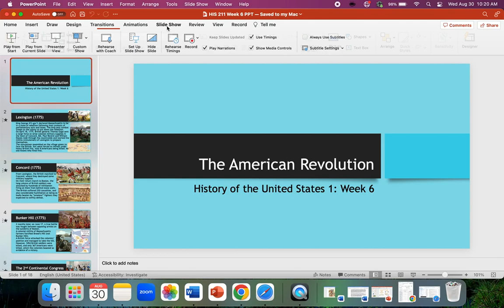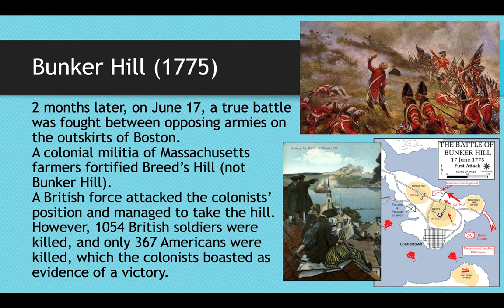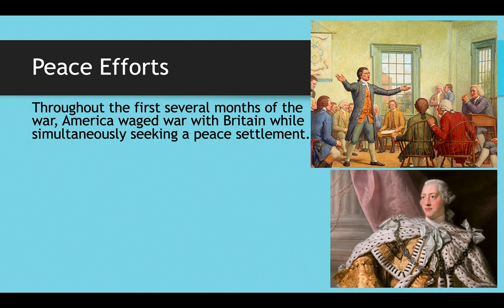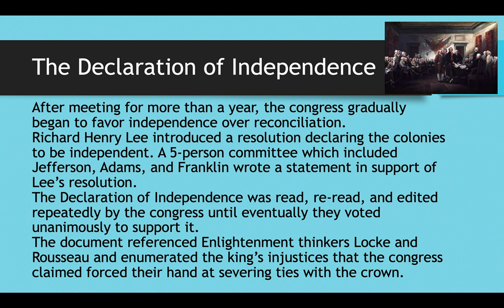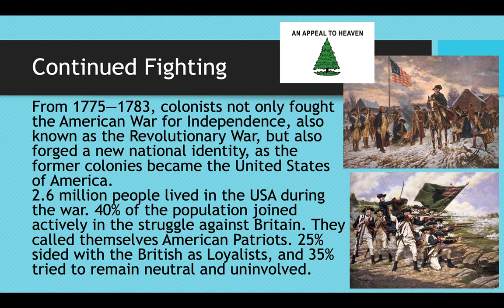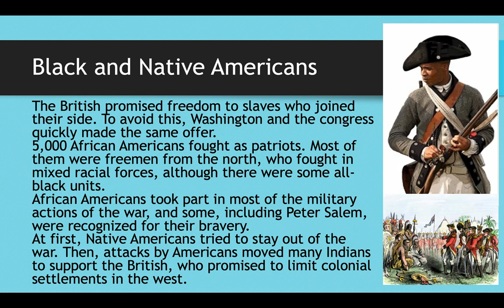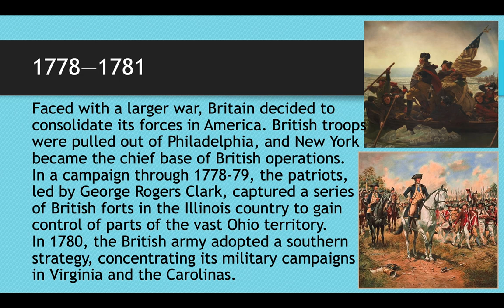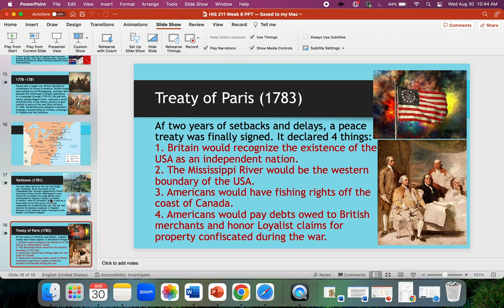The American Revolution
A brief overview of the American War for Independence, also called the Revolutionary War, from Lexington and Concord to Yorktown and the Treaty of Paris.